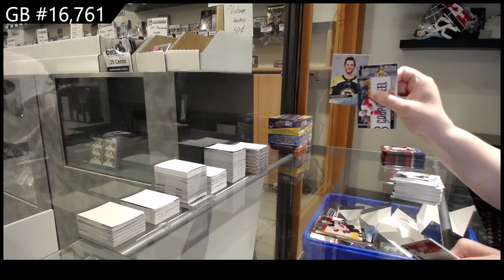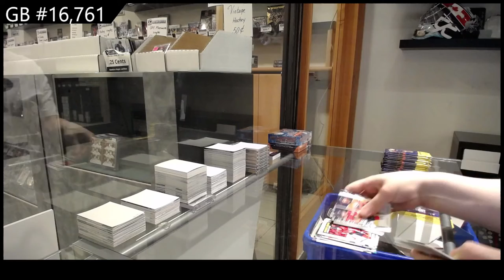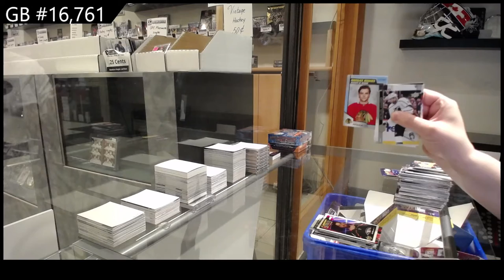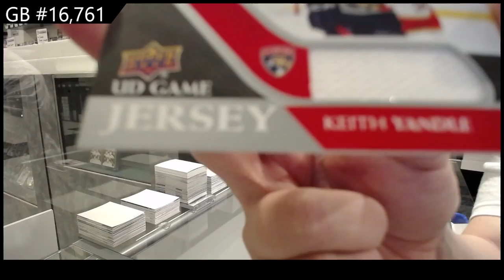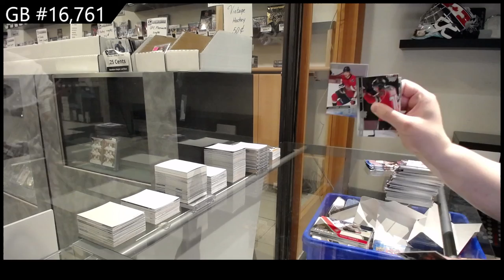20-21 Upper Deck Series 1 Hockey 3 Box Retail Break - C&C GB #16,761